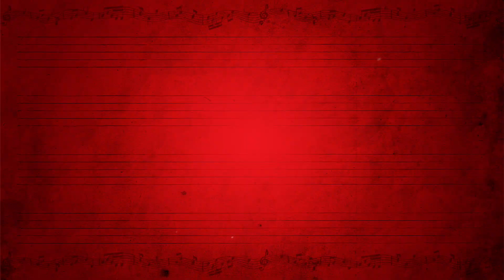One Piece Film RED | Official Trailer ซับไทย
💞เสียงอันทรงพลัง กับจิตใจที่เปี่ยมไปด้วยความมุ่งมั่น เรื่องราวของ “อูตะ” หญิงสาวที่ได้รับการกล่าวขานว่าเป็นเจ้าหญิงแห่งเสียงเพลง ได้ปรากฏตัวต่อสาธารณะและแฟนเพลงของเธอเป็นครั้งแรกเพื่อแสดงสดในงานคอนเสิร์ต ซึ่งลูฟี่กับกลุ่มโจรสลัดหมวกฟางเองก็ได้มาชมเช่นกัน แต่เหตุการณ์ไม่คาดฝันก็เกิดขึ้น ทำให้ความลับของ อูตะ ได้ถูกเปิดเผยว่าแท้จริงแล้วเธอคือลูกสาวของ แชงค์ โจรสลัดผมแดง ทั้งคู่มีเรื่องราวเบื้องหลังในอดีตที่ไม่มีใครเคยล่วงรู้ ก่อนที่เหตุการณ์บางอย่างจะเกิดขึ้นและทำให้พวกเขาต้องแยกจากกัน …

"ผมแดงผู้นำมาซึ่งบทสรุป"

เข้าฉาย 25 ส.ค. นี้ ที่ SFcinema 🍿❤️
และรอบพิเศษก่อนใครพร้อมของพรีเมียมวันที่ 16-21 ส.ค. นี้

| คลิปและข้อมูลจาก Japan Anime Movie Thailand